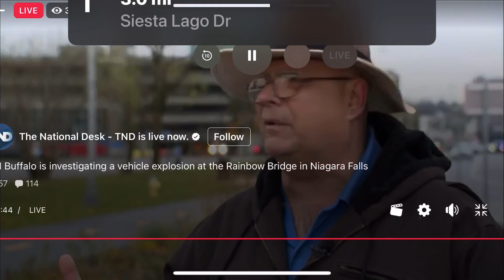FBI INVESTIGATING RAINBOW BRIDGE CRASH THAT LEFT 2 DEAD.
A vehicle exploded at a checkpoint on the American side of a U.S.-Canada bridge in Niagara Falls Wednesday, leaving two people dead and prompting the closing of four border crossings in the area, authorities said.

There was no immediate information on the cause of the explosion, but it raised concerns on both sides of the border. Canadian Prime Minister Justin Trudeau said officials were “taking this extraordinarily seriously,” and the White House said President Joe Biden was “closely following developments.”

The two deceased people were in the vehicle, a law enforcement official told The Associated Press. The official was not authorized to discuss details of the investigation publicly and spoke on condition of anonymity.

This is obviously a very serious situation in Niagara Falls,” Trudeau said in Parliament before excusing himself from Question Period in the House of Commons to be briefed further.

The U.S. FBI’s field office in Buffalo was investigating the blast, along with other agencies. New York Gov. Kathy Hochul was traveling to Buffalo from the state capital, Albany.